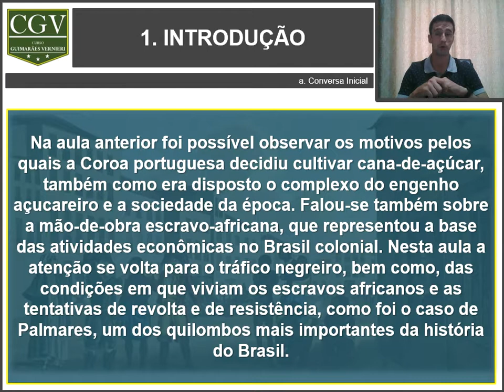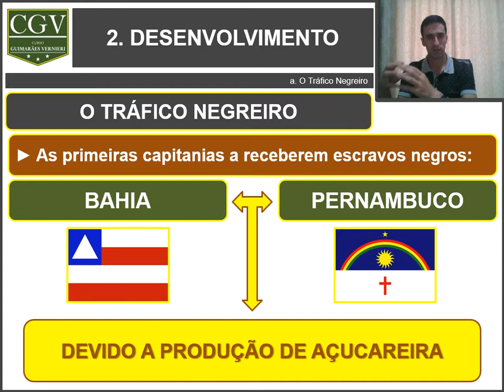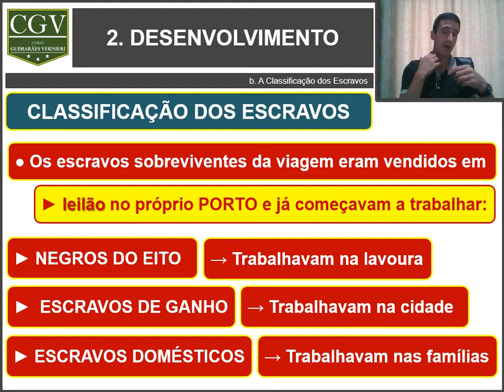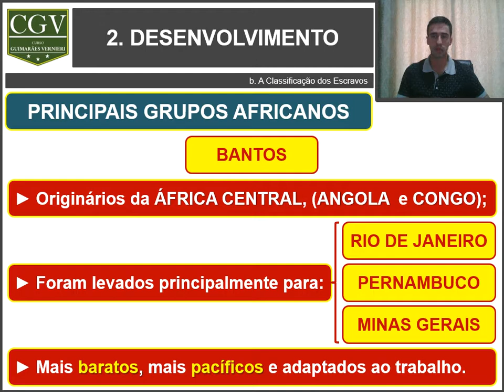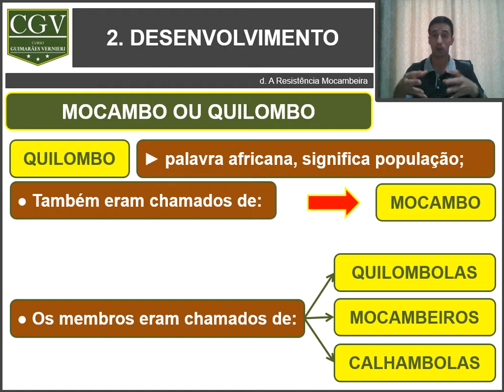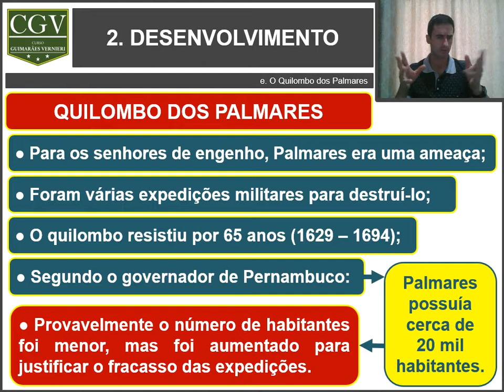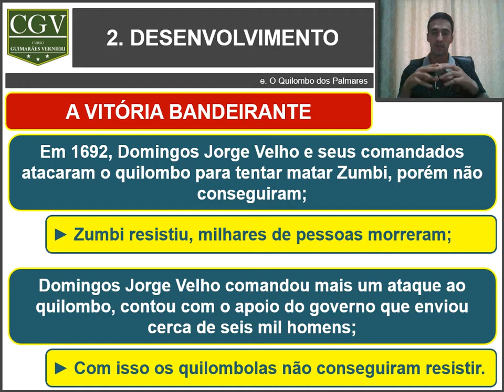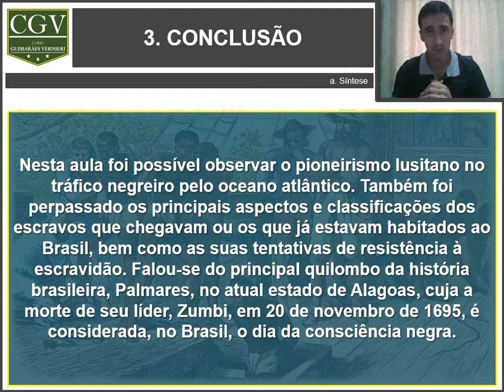A Resistência Africana | História do Brasil | Aula 07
Na aula anterior foi possível observar os motivos pelos quais a Coroa portuguesa decidiu cultivar cana-de-açúcar, também como era disposto o complexo do engenho açucareiro e a sociedade da época. Falou-se também sobre a mão-de-obra escravo-africana, que representou a base das atividades econômicas no Brasil colonial. Nesta aula a atenção se volta para o tráfico negreiro, bem como, das condições em que viviam os escravos africanos e as tentativas de revolta e de resistência, como foi o caso de Palmares, um dos quilombos mais importantes da história do Brasil.

Faça o download dos slides passados na aula de hoje.
Basta clicar no link a seguir que será direcionado para o Blog do Curso Guimarães Vernieri, no qual estará disponível em formato PDF
(O arquivo está hospedado no Google Drive | Livre de vírus).

Deixe seu comentário, dúvida ou crítica.
Obrigado!